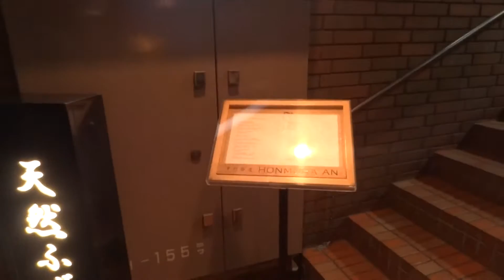HONMURA AN 六本木の美味しいお蕎麦屋さん2016.2☆納豆蕎麦が絶品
２０１６年２月６日、娘と六本木に行き、”HONMURA AN （ホンムラ庵）"で納豆蕎麦とイクラおろし蕎麦、天ぷら（単品）を食べてきました♪

手打ちの非常に美味しいお蕎麦屋さんで、外国人のお客さんでいっぱいです←ここは外国かと思うほどです...♪

日本蕎麦はGI値が低くてダイエットをしている私はよく食べるのですが、私が食べた蕎麦の麺の中で一番美味しいと思います!!

特に、そのメニューの中で、韓国俳優ソ・ジソブ氏が納豆蕎麦を非常にお好きなようです。

なので、地味ですが、納豆蕎麦（1,100円だったと思う）は絶品だと思いますので、食べに行って下さいね！

ところで、このお店は休みが多い（毎月曜と第1、3火曜…）ので、お店のHPで確認してから行かれた方がいいです。予約も出来ます↓

私のブログ”angel_green888☆blog”2/8記事（ ）にも写真と伴に書き込んでいますので、よかったら見て下さいネ♪